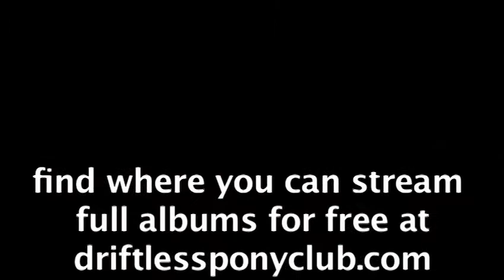Imaginary Blood Live at the Beat Kitchen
Driftless Pony Club plays "imaginary blood" live at the Beat Kitchen in Chicago.